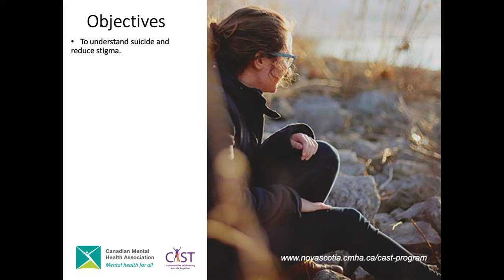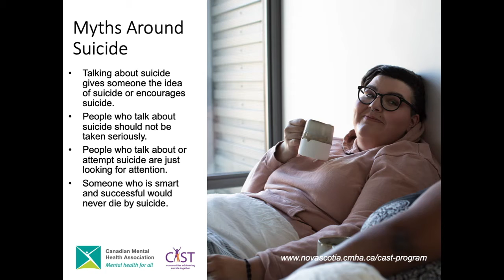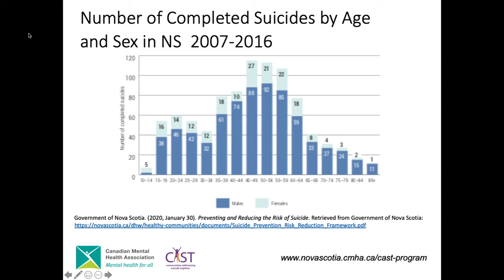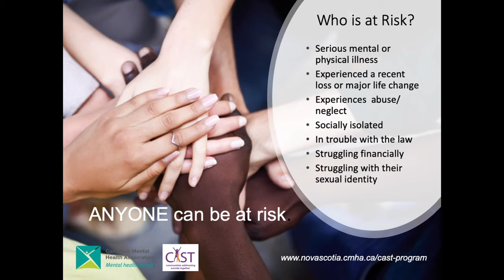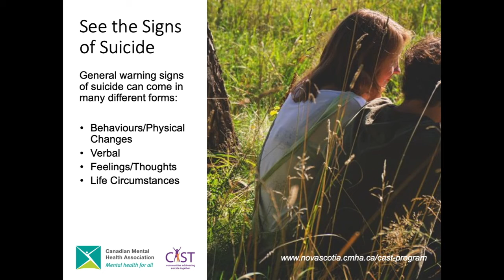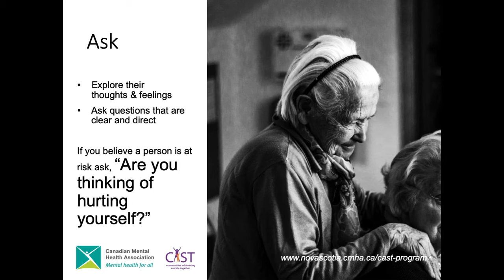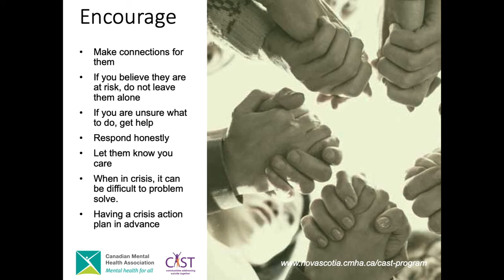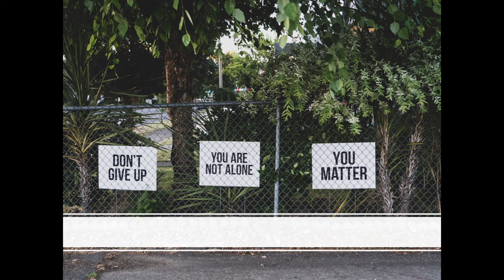Community Suicide Prevention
Learn how suicide is stigmatized, the warning signs and what you can do to help someone with suicidal thoughts.